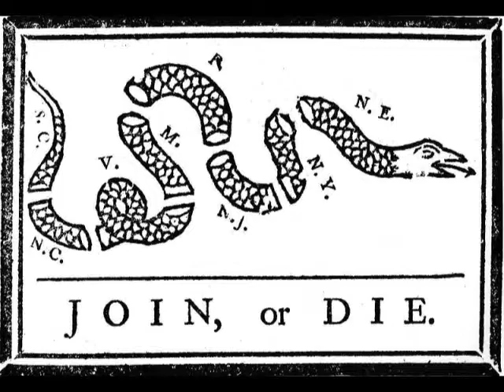American Soldier, Generations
Just a small video I made on U.S. troops through the ages. I tried to represent each major conflict the U.S. has been involved in from the Revolution through the present. I wish I had more time to represent other conflicts and campaigns more thoroughly but I think each generation of warriors was presented well. BTW any racist and inappropriate comments will be deleted, this is a tribute to U.S. soldiers not a KKK rally.